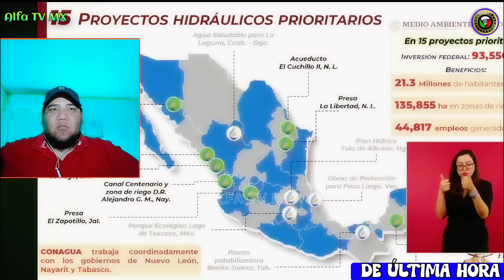"Periodista de Telemundo Hace Garras a AMLO" en Plena Mañanera, Así Reaccionó!!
Esto fue lo qué sucedió en la mañanera del presidente López Obrador y la periodista de telemundo de Estados Unidos